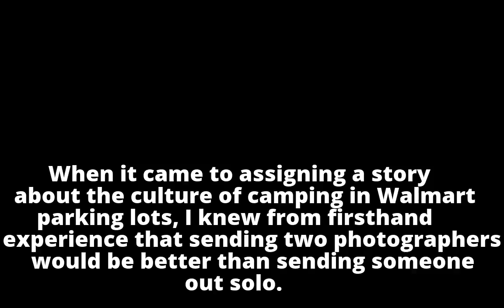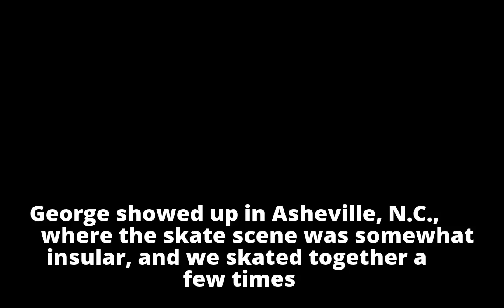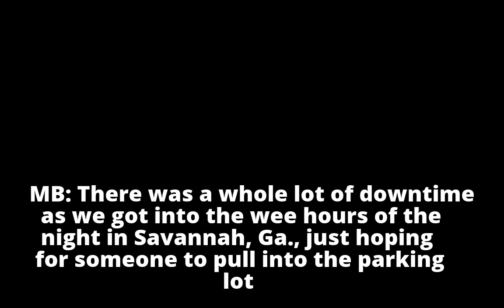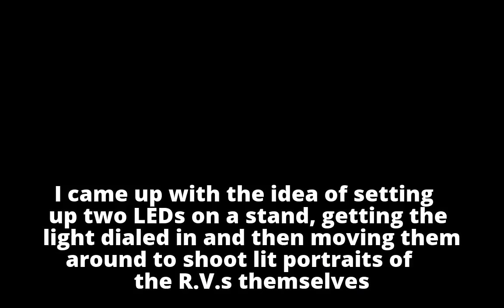For an Assignment About Camping at Walmart, the Photographers Had to Camp Out, Too